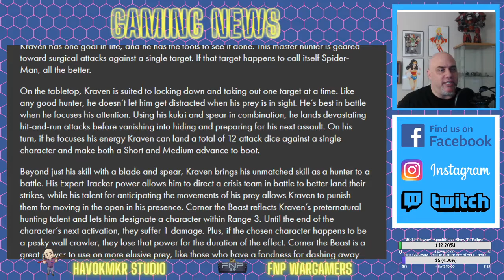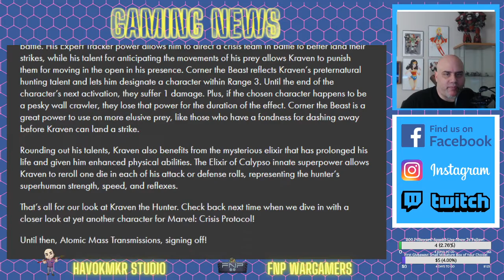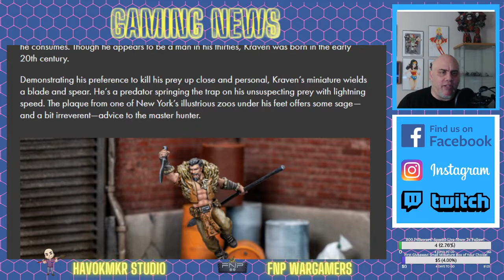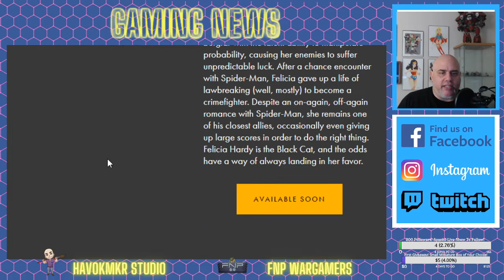New M:CP Reveals and Necessary Critiques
Symbaroum RPG Contest?
100 Subscribers by the end of the kickstarter, I will give away one set of the PDFs.